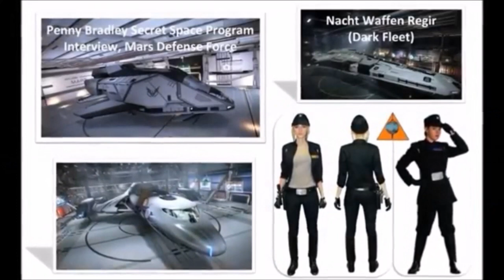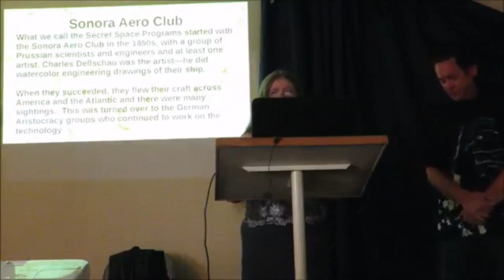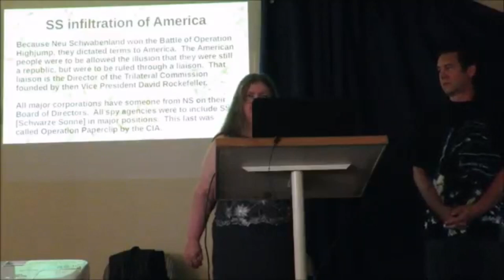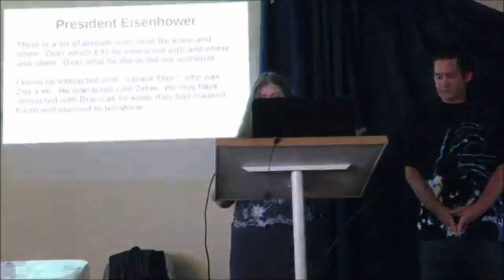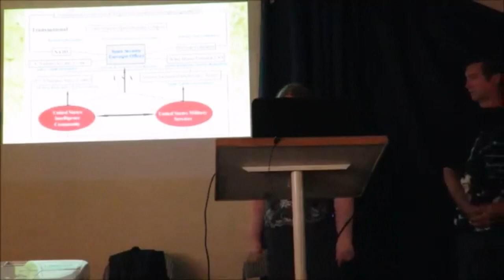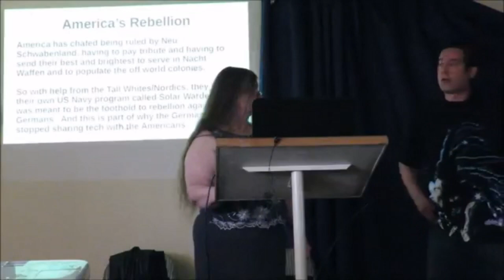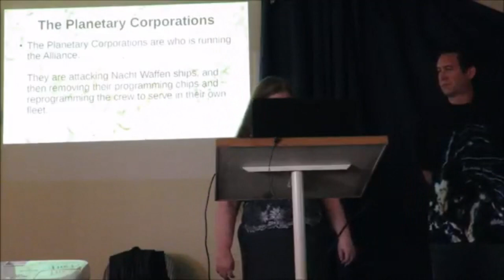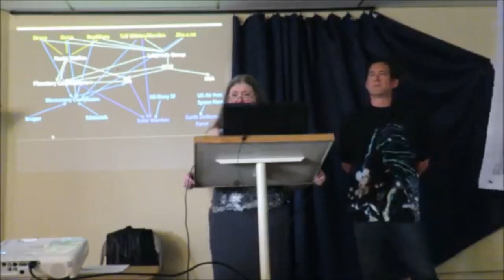Mapping the Secret Space Program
Eric J Hecker invited Lou and I to spend some time at his place in Alaska in July 2020.  On 12 July, 2020 we were at the ATOM Center in Anchorage and I gave my presentation Mapping the Secret Space Program with additions by Eric.  Eric's lady Holly did the recording.

Mapping the Secret Space Program covers an overview of the entire topic, who does what, where and with whom and also who doesn't like who else.  It covers Earth level spy agencies, militaries, corporations and conglomerates as well as the shifting ET alliances each is known to have.

So when a whistleblower comes up with they served with Kruger--you will know who that is.  And that if they served with Nacht Waffen, that means they don't like Planetary Corporations.  At all.  Ever.  And you will understand which side of the various wars that person was on and be able to categorize their testimony accordingly.  Why does that matter?

WWII had Germans invading Poland.  It had Americans invading France.  It had Japanese invading Guam.  Americans invading Guadalcanal.  All in the same war, doing similar things in very different ways.  And each set of veterans will have very different opinions of what happened.

This is one of the presentations I give at conferences.  Enjoy!

To contact Penny:

A free-to-join modern forum site, registration best done from a computer.

The song at the beginning is used with permission from Pyramids On Mars.

It is called "Nacht Waffen" and is from the album "Edge Of The Black" was out on Christmas 2019.